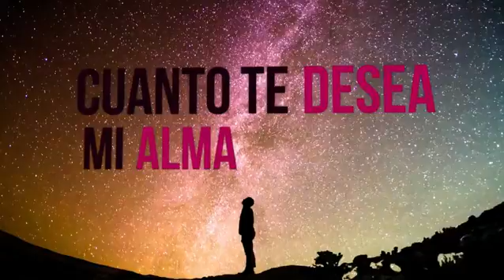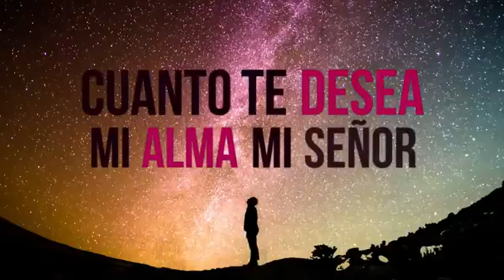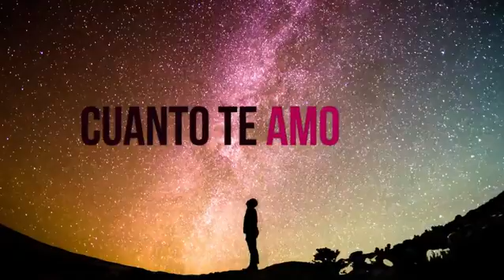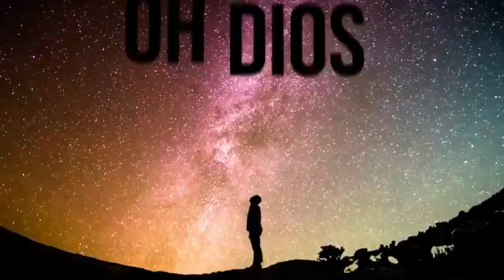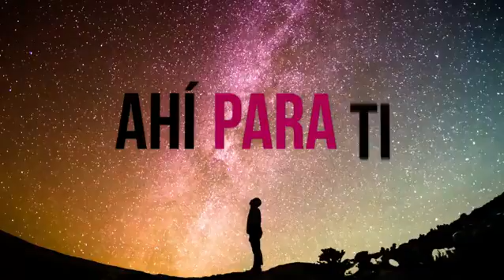create an animated lyric video for your song 8